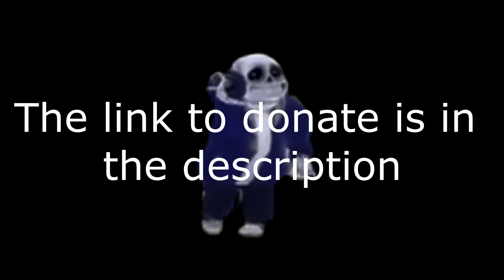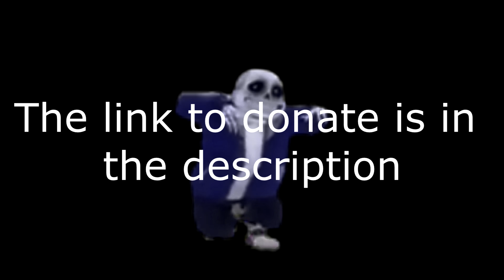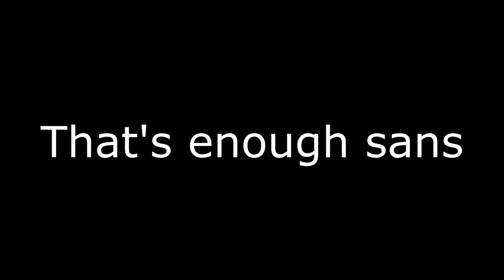You can now directly support the channel!!